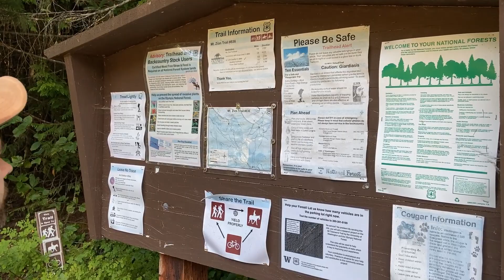Trail Head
This is the Mount Zion trailhead. We cover the starting and ending elevation, as well as a sneak peak at the beginning of the trail.